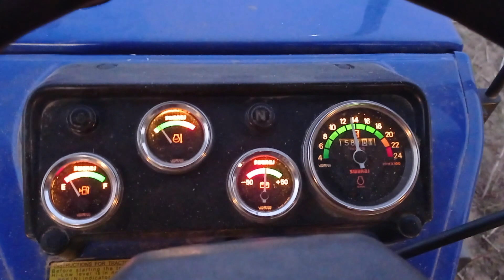Swaraj 744 XT vs mini combine